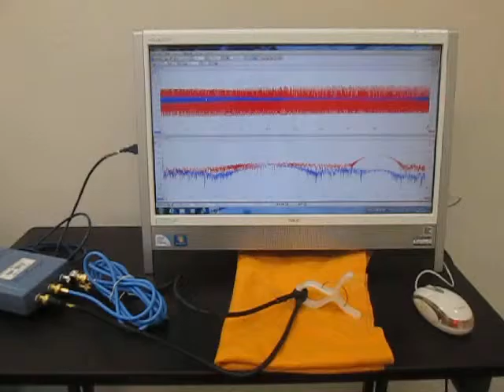超音波発振計測解析システム（超音波テスター Ultrasonic tester）